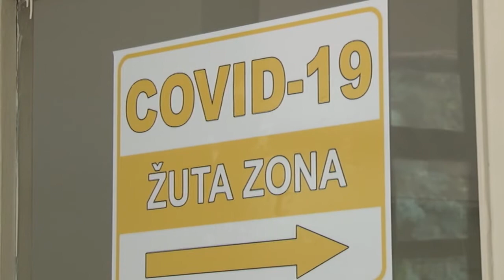Dr Stanković: Epidemiološka situacija pokazuje rastući trend u oboljevanju 24 01 2022